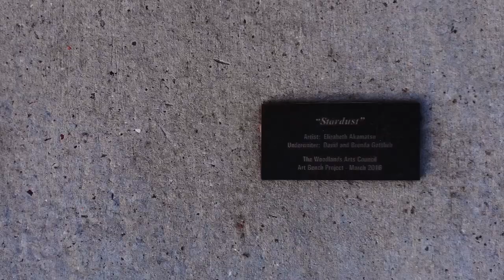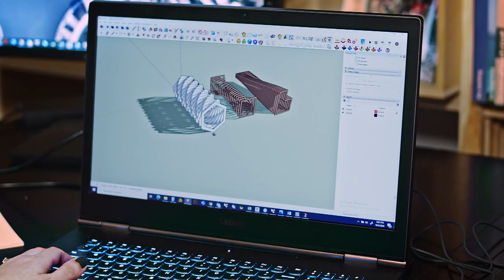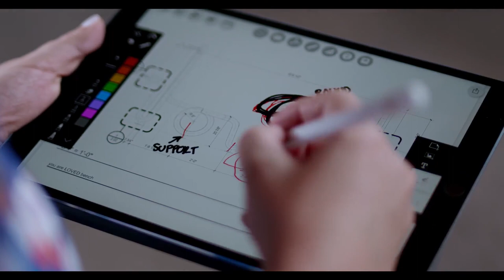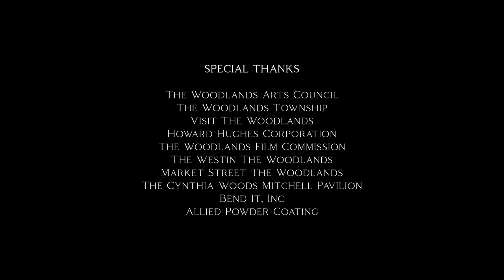The Woodlands Art Bench Project - Short Film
Discover what makes The Woodlands such a unique community.
A short film exploring the Public Art Collection in The Woodlands, TX, highlighting The Art Bench Project Initiative.

Interviews
Jenny Carattini-Wright | The Woodlands Arts Council
Nick Wolda | Visit The Woodlands
John Powers | The Woodlands Township
Nickole Bobley | Arts & Culture Writer - Host of ArtFeel
Debbie and Sparky Gullo | “You Are Loved” Bench Underwriters
Michelle Old, Stacy Moore & Kevin Giuseppetti | “You Are Loved” Bench Artists

Special Thanks
The Woodlands Arts Council
The Woodlands Township
Visit The Woodlands
Howard Hughes Corporation
The Woodlands Film Commission
The Westin The Woodlands
Market Street The Woodlands
The Cynthia Woods Mitchell Pavilion
Bend It, Inc
Allied Powder Coating